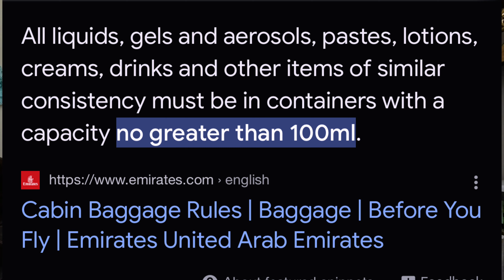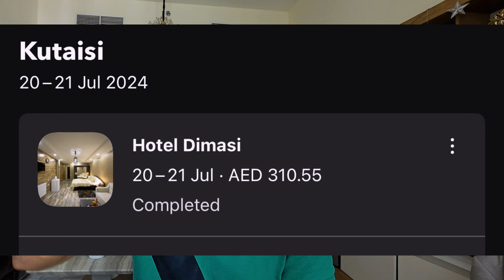detailed budget video | Georgia Malayalam Vlog | 4 Days full budget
This video provides a detailed breakdown of the total budget for our 4-day family trip to Georgia from Dubai.

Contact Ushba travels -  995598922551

3 Adults, 1 Child
$88.00 USD For Mountain trip : Kazbegi-Ananuri-Gudauri Legendary landscapes, history(Group Tour)

For 1 Hour 200 GEL / 250 AED

Geo Rent A Car
Charge 206 Euro for 4 Days - Jeep Renegade

Watch our full detailed vlog

Total expense was 7200 AED for 2 Adult and 2 Child
Per head 1800 AED

Sending you some useful instructions which you should take into consideration during your rental period:

• You should keep the hard copy (original document in a material form) of your driving license with you during your rental period.
• You are not allowed to transfer the car to anyone who hasn't the driver's license with him/her and until this driving license is not approved by our company to be valid to drive in Georgia. Violation of those rules might be penalised by police up to 1200 gel in total.
• Also, note that the car should be returned back cleaned (washed out) and with the same amount of fuel as provided. In case you can't manage to wash the car, you should pay 10 euros or equivalent in GEL for washing it, to our representative, because the car should be returned in a parking zone in the same condition as it was picked up. Also, if the fuel is not on the same amount as provided, you should pay for the missing amount.
• Please, always follow road signs, spead limits and etc.. Otherwise, there will be issued penalties by police officers for violation of traffic rules.
• Car is insured, which means that in case of any road accident, you should stop the car (don't move it) and call us immediately. Otherwise, the insurance won't cover the damage, and the client will have to compensate the company for loss and damage. Note that, by terms of insurance, in order to activate insurance, we have to call police and then insurance. In case of any accident on the road, whether you have damaged rented property and/or other's property, by Georgian legislation all kind of such accident is condisered as violation of road/traffic rules and Police issues penalty against violator/driver - amount of which is 250 Gel;  Which should be paid before you cross the border.  Accordingly, it's very important to drive attentively and take care to rented property as well as other's property and follow driving rules.
• Note that insurance doesn't cover tire damage as far as damage of the tire totally depends on the roads you are travelling. So, in case of tire damage, it's up to you to fix or change it, but with the coordination to us (company). NOTE that even in such cases, we provide help and assistance to all our clients to fix the problem as soon as possible.
• Sending you the instruction of using parking in Tbilisi. Please kindly note that there are some hourly payable parking zones in Tbilisi. Price of which is 1 Gel for 1 Hour. In case you won't pay (switch on the parking) the parking fee, inspectors will issue a penalty. Always be attentive to the parking boards (plates) where the parking number is indicated; and never park the car on disabled people's, Taxi, or Bus line zones. In case you have any questions about parking  please let me know.